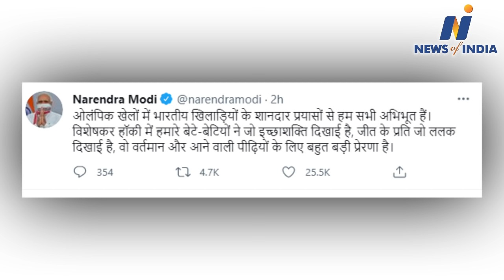PM Modi renames Rajiv Gandhi Khel Ratna Award as Major Dhyanchand Khel Ratna